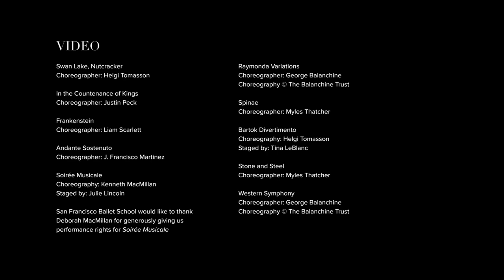San Francisco Ballet School Overview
San Francisco Ballet School offers a challenging curriculum, taught by faculty members drawn from the ranks of SF Ballet and companies around the world. The School benefits from its close relationship with the Company. In fact, the School is a fundamental part of the institution—more than half of the Company’s dancers are graduates. We emphasize strong classical technique, a flow of movement and athleticism that suggests a sense of energy, freedom, and joy. This style—which reflects the kind of dancing favored by SF Ballet—adapts to meet the demands of any choreographer, any company, and any type of movement.